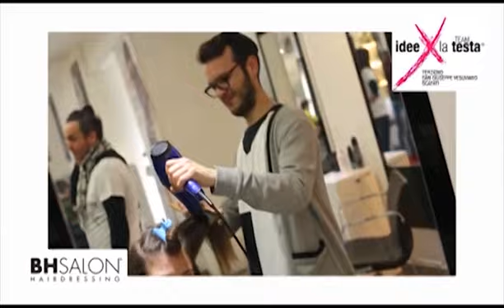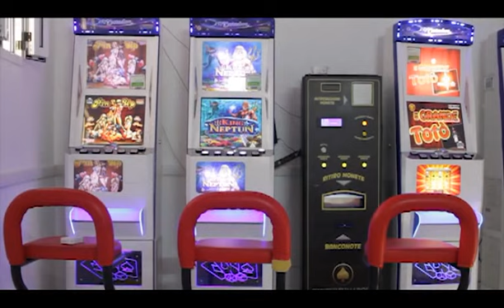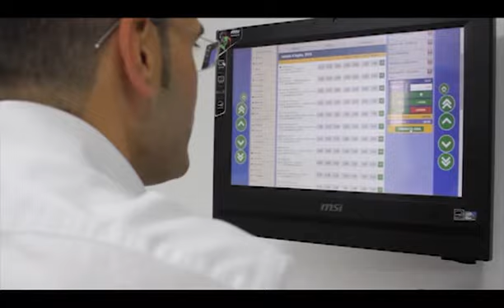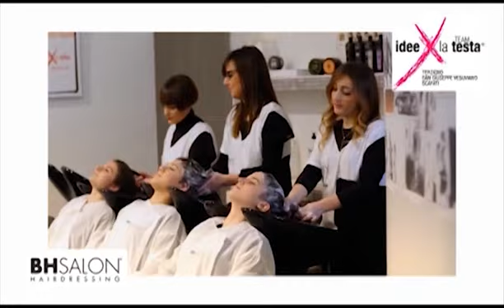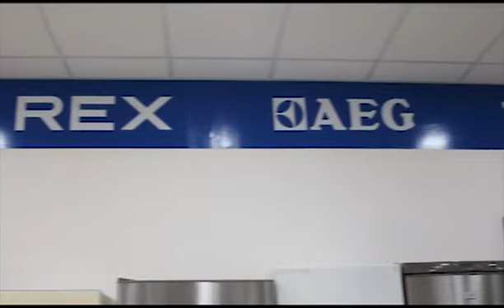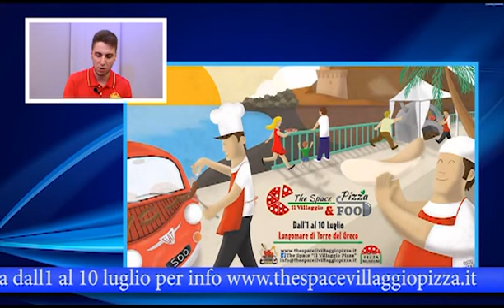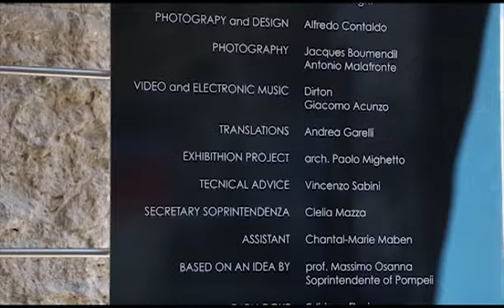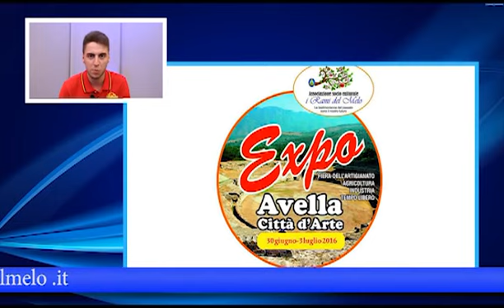Crisi al Sud: quale futuro per i giovani meridionali?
Puntata di Terra Mia del 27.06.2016 in onda su Italiamia ch.274 ospiti Antonio Annunziata , manager banca Widiba, Dario Sautto giornalista. Nella seconda parte ospiti di Fancesco Servino sono Dario Matrone regista e Jean Luc Servino aiuto regista. riprese di Pasquale Stanziano e Giacomo Acunzo. Servizi di Antonella Bianco e Giusy Coticella